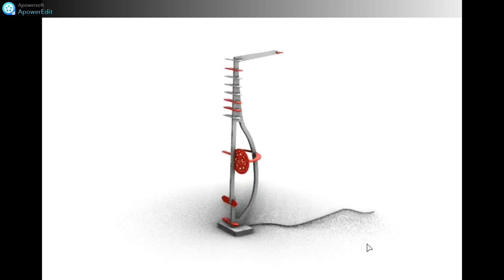Montagem da Luminária: Prelúdio para Alaúde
exercicio 3